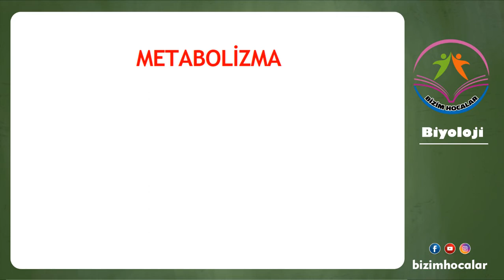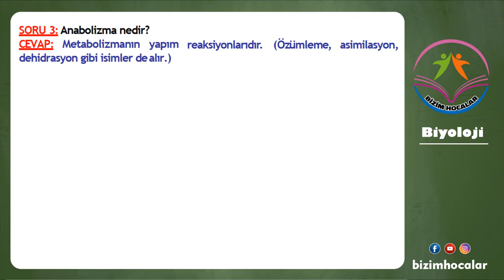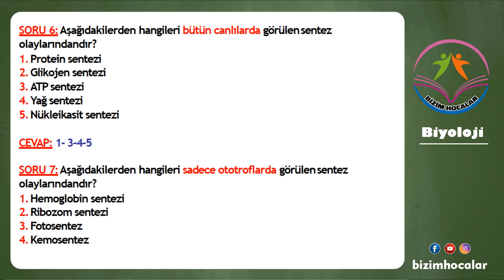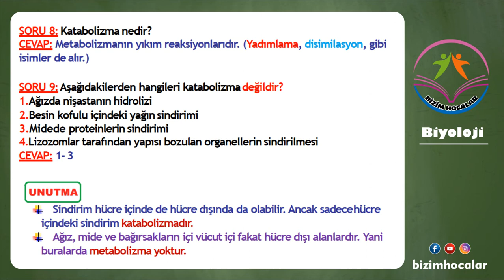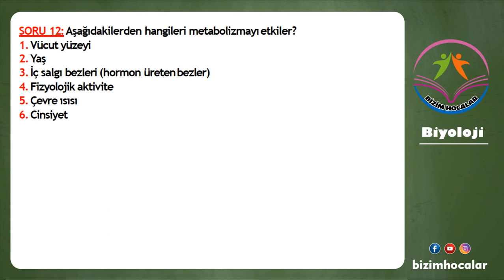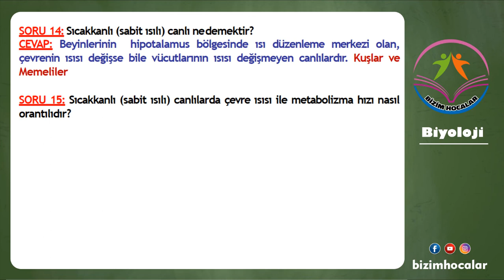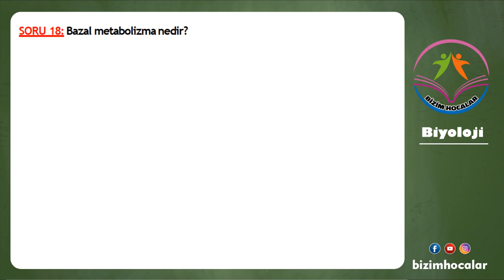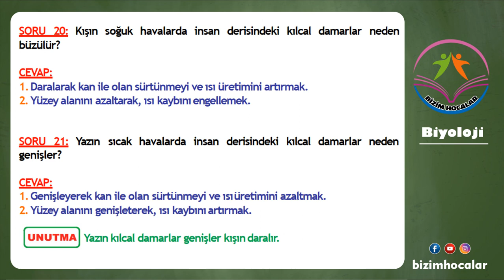SORULARLA ''METABOLİZMA'' (tyt-2023)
METABOLİZMA NEDİR? BAZAL METABOLİZMA HIZI NASIL ÖLÇÜLÜR? SICAK VE SOĞUK KANLI CANLI NE DEMEKTİR?  ANABOLİZMA VE KATABOLİZMA NEDİR SORULARINA CEVAP ARADIK.